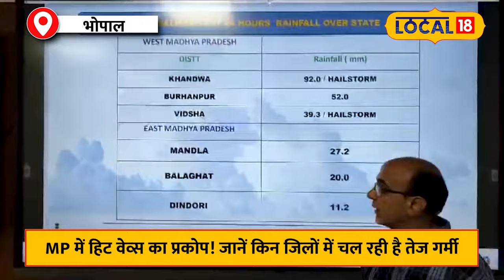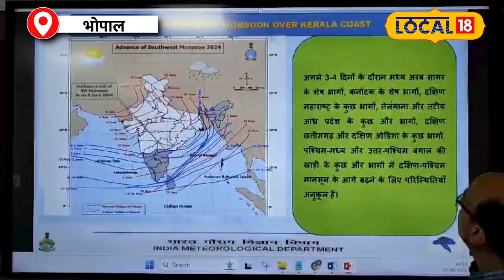Weather Update: मध्य प्रदेश के कई जिलों में बारिश की संभावना, IMD ने जारी किया Alert!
इस बार मानसून समय से पहले ही दस्तक दे दी है। इसके चलते एमपी में भी मानसून जल्दी आने की उम्मीदें बढ़ गई हैं। इस भीषण गर्मी के बीच भी कई जिलों में आंधी बारिश का दौर जारी है। अब पानी बरसने को लेकर आईएमडी का अलर्ट सामने आया है।

This time monsoon has arrived before time. Due to this, expectations of early arrival of monsoon have increased in MP also. Even amidst this scorching heat, thunderstorms continue in many districts. Now IMD's alert regarding rain has come out.